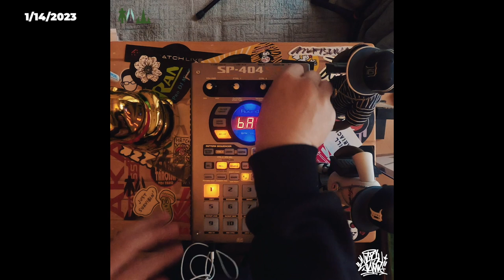[Today's Making The Beats] Beat by Matsuyama - 2023/1/11 ~ 1/16